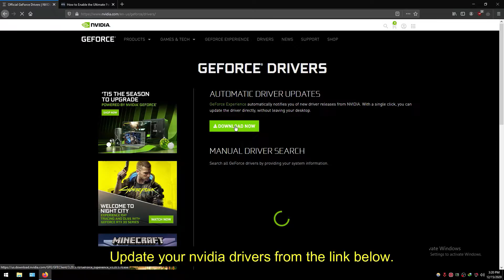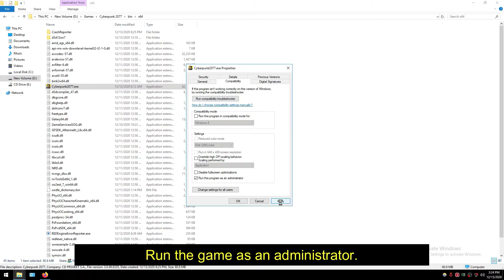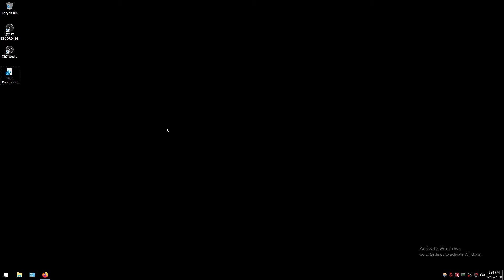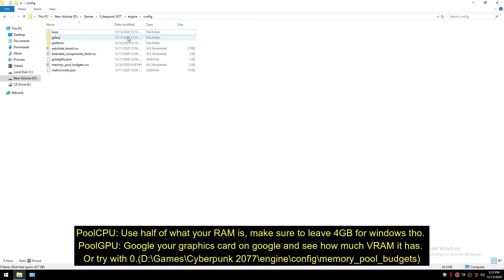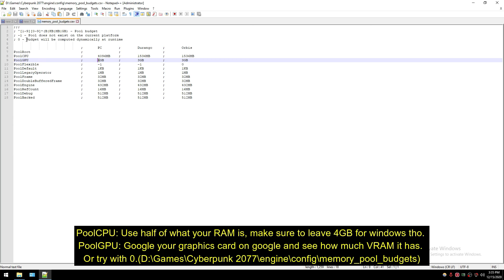How to Increase FPS in Cyberpunk 2077 | Avoid Crashes and Freezes | Optimized Settings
This video helps viewers who are getting low fps, freezes, crashes, lag when playing Cyberpunk 2077. This video was made after CdProjektRed release their 1.04 patch. Follow the video fully to understand where to apply the optimizations and get the most out of your game. The issues you are facing is caused by improper optimization made by their company!

[HKEY_LOCAL_MACHINE\SOFTWARE\Microsoft\Windows NT\CurrentVersion\Image File Execution Options\Cyberpunk2077.exe\PerfOptions]
"CpuPriorityClass"=dword:00000003

*PoolCPU: Use half of what your RAM is, make sure to leave 4GB for windows tho. PoolGPU: Google your graphics card on google and see how much VRAM it has. Or try with 0.(D:\Games\Cyberpunk 2077\engine\config\memory_pool_budgets)